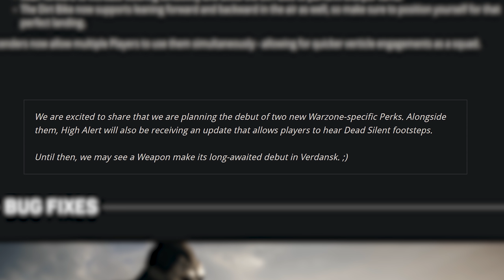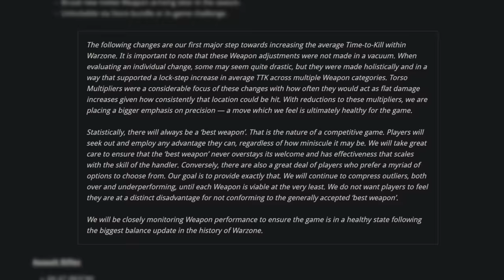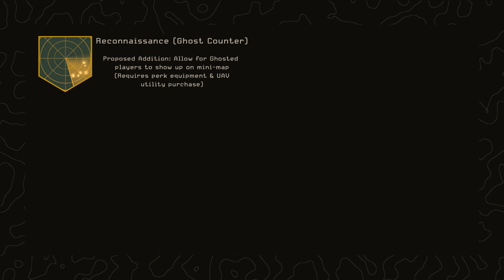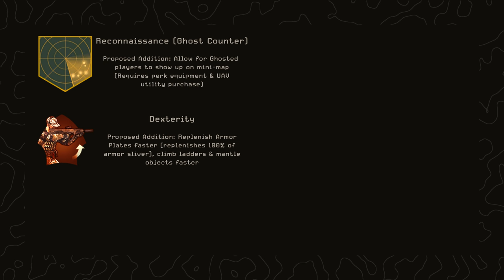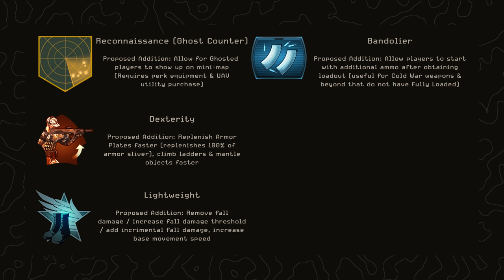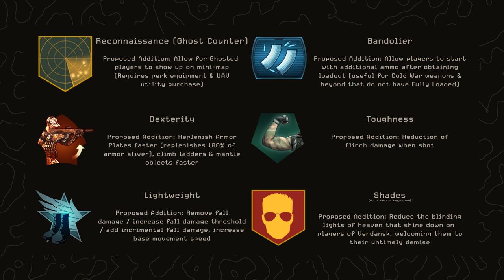Call of Duty WARZONE: Raven is Making BIG CHANGES To These...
Call of Duty Warzone is meant to be that game that goes well beyond the years of Modern Warfare and its introduction into the franchise... But with some of the current builds in perks, it's a bit hard to do that. However, Raven has already stated they're working on it and in the very near future we'll see some big changes to Warzone's perk balancing as well as new ones to introduce new features and offer counter play to others. Today we're going to be taking a look at the potential upcoming changes for COD Warzone and letting you know what we may see come to Warzone as well as when this massive change and update could be coming to Call of Duty Warzone.